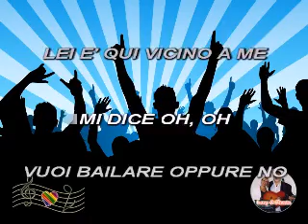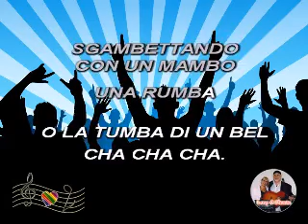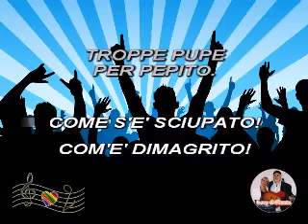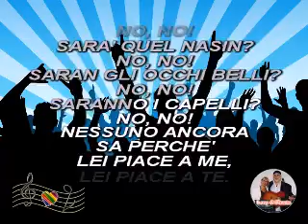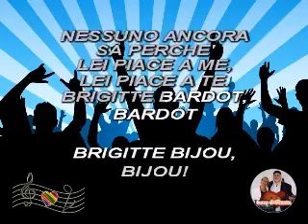(Medley) Mix Cha cha cha #4